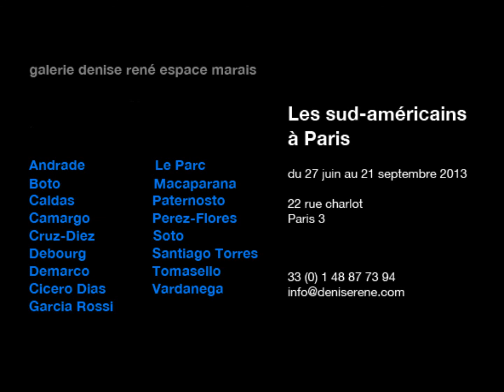Santiago Torres - latinoas a paris- 2013